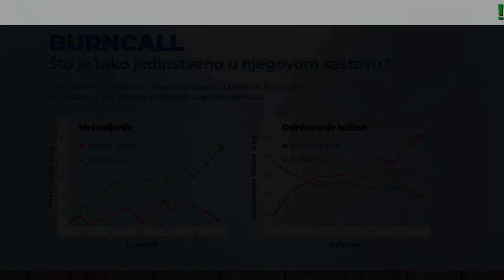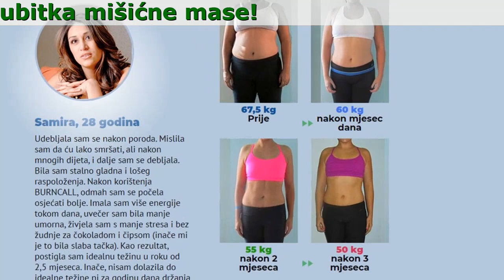Burncall Prodaja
Burncall - Plan detoksikacije - jedite i gubite težinu!
Smršajte 7-10 kg za mjesec dana bez yo-yo efekta!

- Razgrađuje masne naslage
- Ubrzava metabolizam čak i kad se odmarate

Koenzim Q10, L-karnitin, ekstrakt ženšena, vitamin E

- Umanjuje apetit
- Poboljšava opće stanje
- Razgrađuje masne naslage
- Ubrzava metabolizam

Više od mjesec dana sam gubila težinu s Burncall. Malo po malo, apetit mi se smanjivao. Počela sam se osjećati sito već nakon malih porcija. Nisam bila na dijeti, samo sam ograničila unos šećera i tijesta. Kao rezultat, smršala sam 12 kg. Salo sa grudi i trbuha je nestalo. Pogledajte moju građu.
Belma